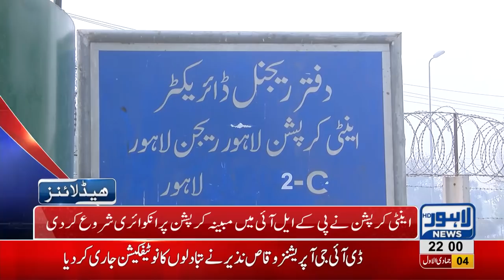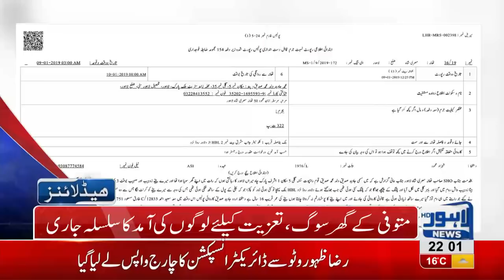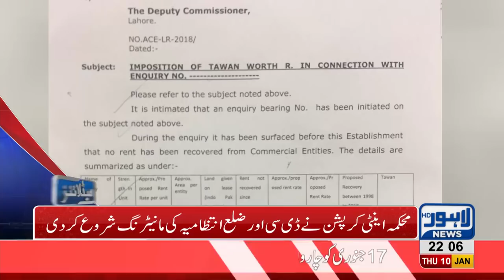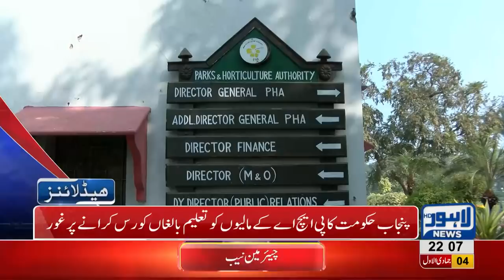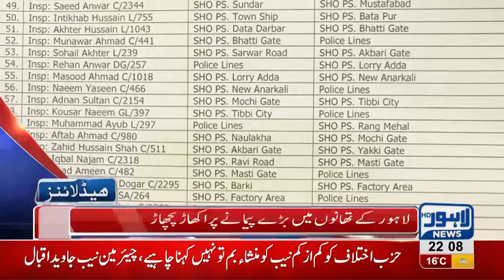10 PM Headlines Lahore News HD – 10th January 2019